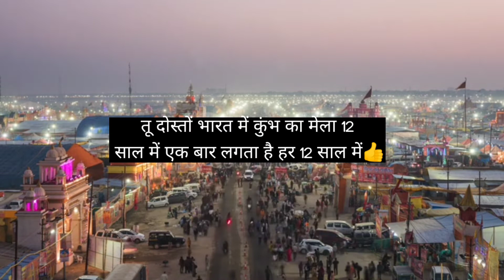हमारे भारत में कुंभ का मेला साल में इतनी बार मनाया जाता है?||kumbh ka mela entibar manaya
gajab ke fact hindi
knowledge facts
fact channel
gajab kiss
gajbe kissa
gajak
amazing video
10 amazing facts
science facts
anand facts
gajab ke facts
gajab ke facts in hindi
interesting facts about india
facts tech
the interesting facts channel
interesting facts shorts
mind-blowing facts
amazing facts channel
science facts
knowledge facts in hindi
knowledge facts in hindi short
knowledge information in hindi
general knowledge facts in hindi
science knowledge facts in hindi